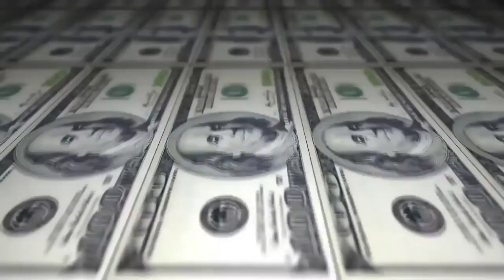Sergipinho vs Knust - 2 fase - 214º Batalha do Tanque - São Gonçalo - 2016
Musica da Introdução: Costa Gold - Quem tava la